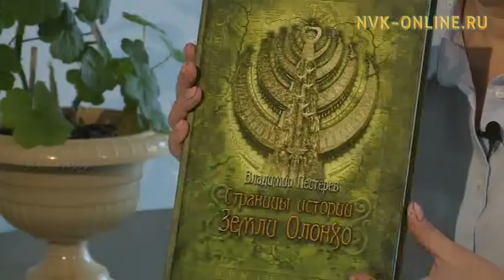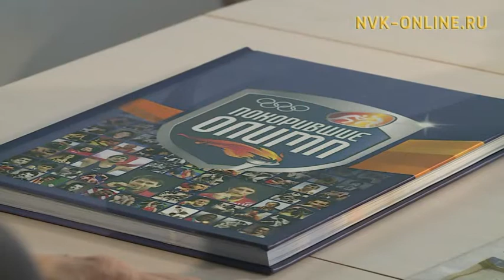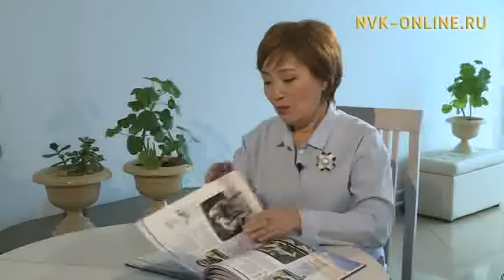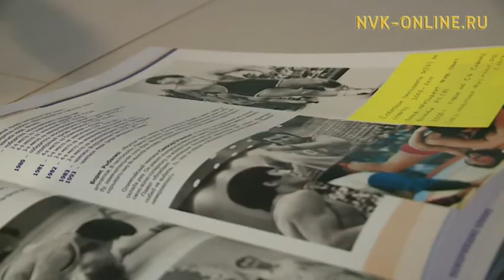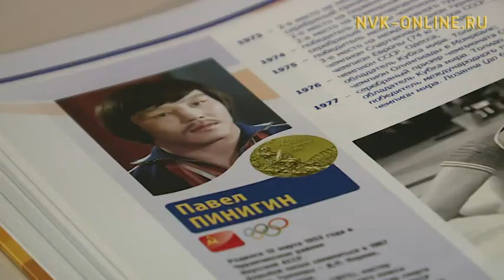Спорт суруналыыһа Петр Павлов (2-с түһүмэх)